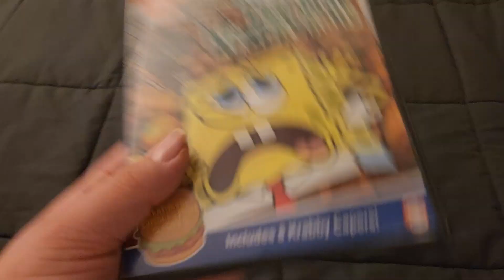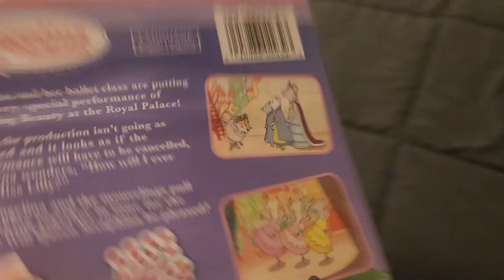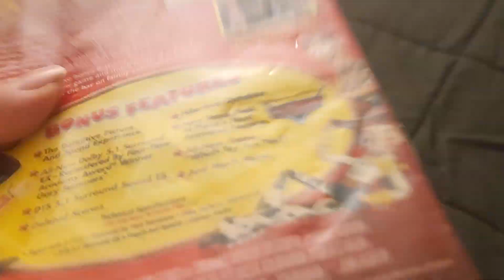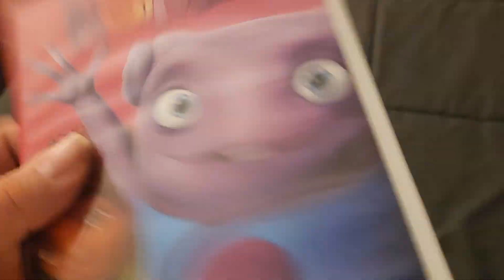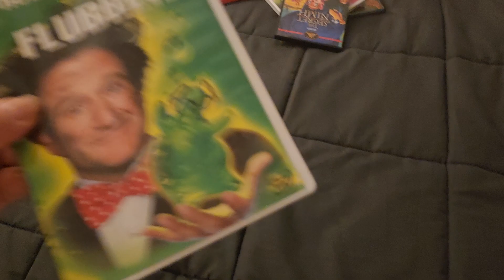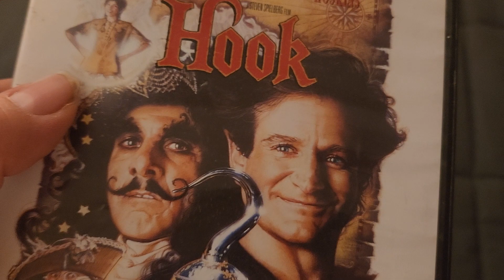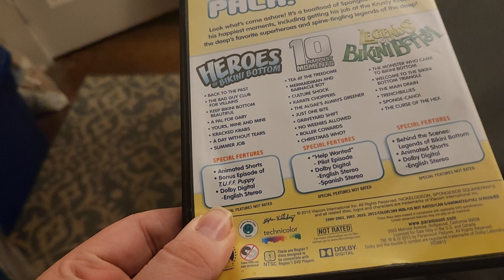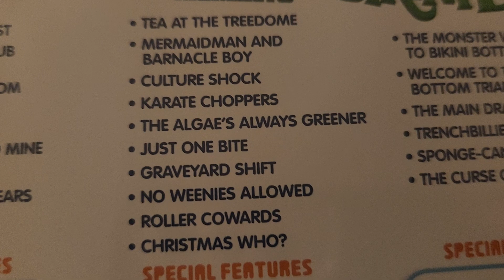DVD Collection in a Nutshell #95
BLAKSJSIWOWJSJDIWIQUWJWYWHWNKWKSIWQO